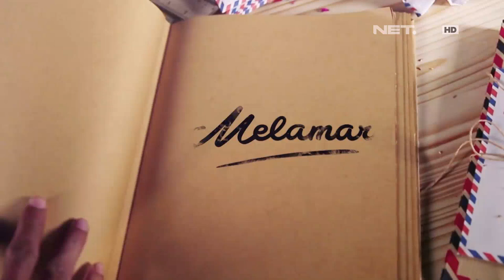Melamar - Episode 69 - Try & Sulis - Part 2